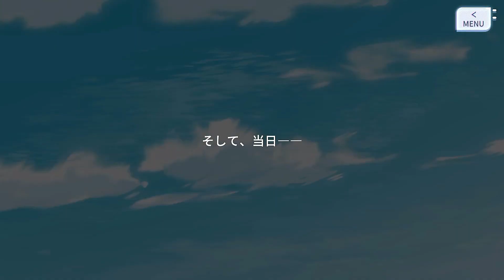【アサルトリリィ Last Bullet】Summer Lilies Vacation 2話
スマートフォンアプリ アサルトリリィ Last Bullet イベントストーリーを動画に収録しました。

Summer Lilies Vacation
2話 危ない邂逅